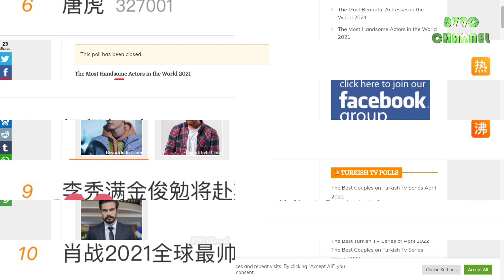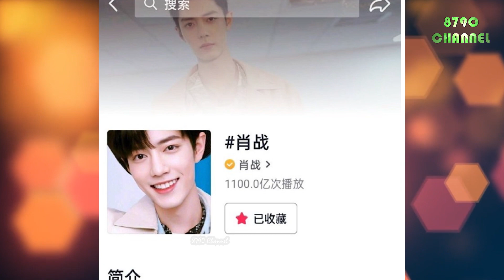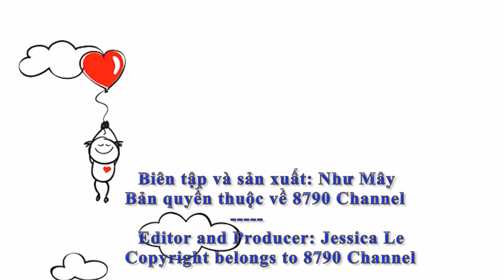XiaoZhan được đề cử cho giải Super Music Awards, người vượt qua Xiao Zhan chỉ có thể là chính anh ấy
Xiao Zhan is nominated for the Super Music Awards, the one who can surpass Xiao Zhan can only be himself